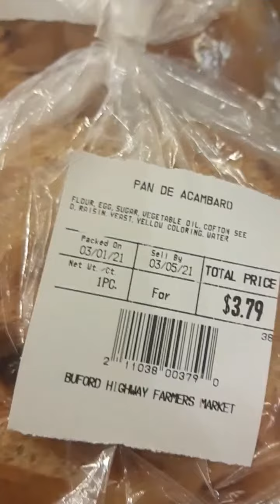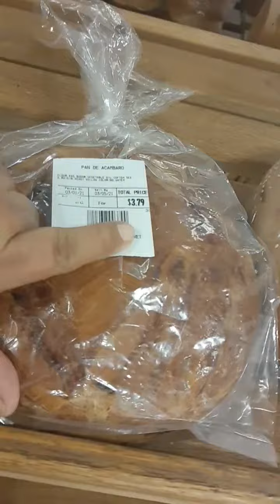Falsifican Pan de Acámbaro en Atlanta.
Miles de mexicanos lo creen y pagan un precio caro por mala calidad. acambaro # pandeacambaro